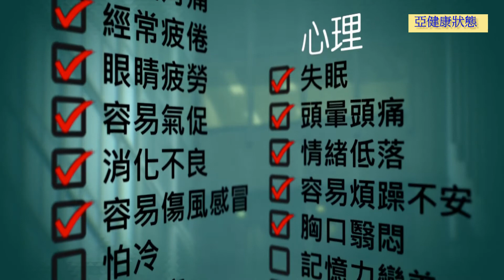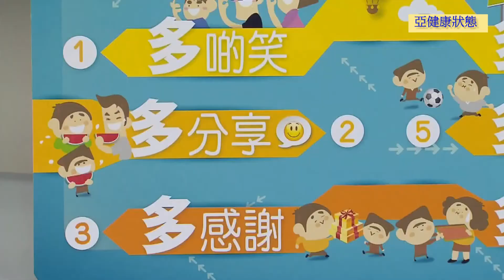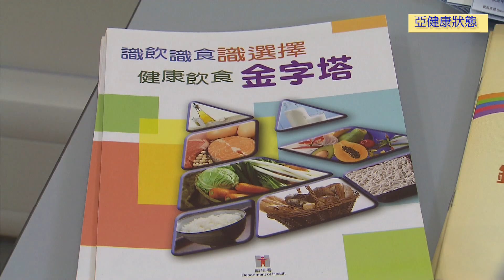亞健康 Sub-optimal Health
請用 數分鐘了解「亞健康」!!  香港人壓力指數爆煲，你有冇出現經常疲倦、肩頸背痛、睡眠質素欠佳、臉色蒼白等小毛病嗎？容易出現這些「亞健康」的都市症狀。若處理不當，日後隨時患上慢性疾病。根據世界衞生組織(WHO)的定義，「健康」不僅指沒有生病或體質壯健，而是在生理、心理和社會適應三方面皆處於良好狀態。即使身體沒有明顯症狀，但在生理和心理出現不適，這種人體介乎於健康和生病之間的臨界點，被稱為「亞健康」狀態（Sub-optimal Health）。處於亞健康狀態的人士，即使沒有臨床症狀，卻可理解為在出現疾病前身體發出的警號。
世衞的數據又顯示，全球人約75%處於亞健康的狀態，港人處於工時長、飲食不定時和壓力大這些生活模式，情況更令人憂慮。 亞健康症狀分為生理和心理，生理不適包括眼睛疲勞、腰痠背痛、消化不良、怕冷、容易傷風感冒喉嚨痛、經常疲倦、容易氣促。心理不適包括失眠、胸口翳悶、頭暈頭痛、記憶力變差、情緒低落、煩躁不安及難以集中精神。
香港大學的一項調查顯示，97%港人曾出現最少一項亞健康症狀，當中以眼睛疲勞、腰痠背痛及經常疲倦最為普遍。30至49歲壯年至中年人最受影響。都市人身體發出不適訊號，也不加以理會；加上不少人以為這些亞健康症狀不算生病。結果危害生理和心理健康，造成惡性循環，也增加罹患其他慢性疾病的風險。

Safety Officer should conduct Safety Training on Site.